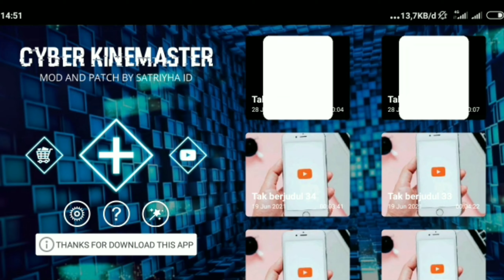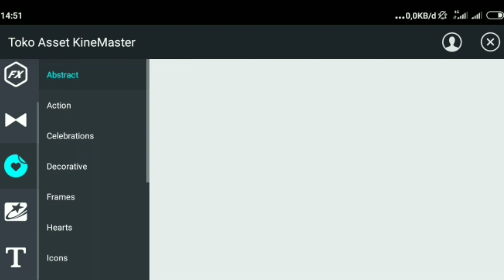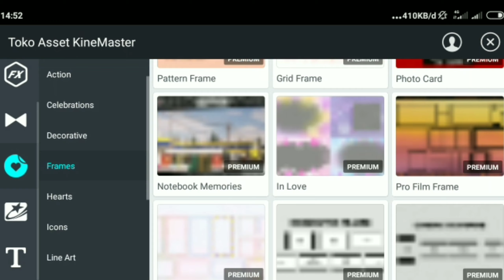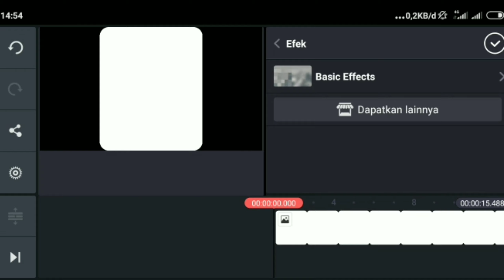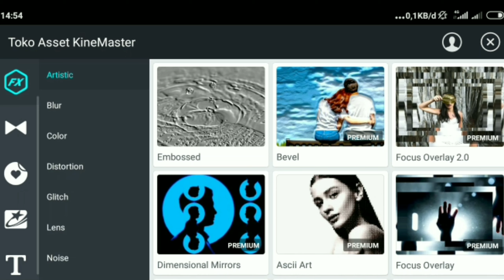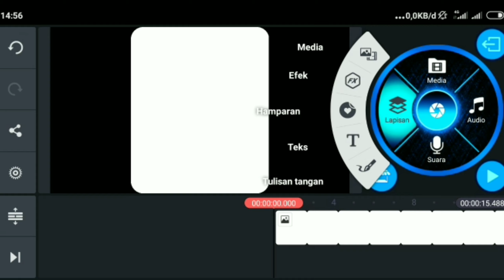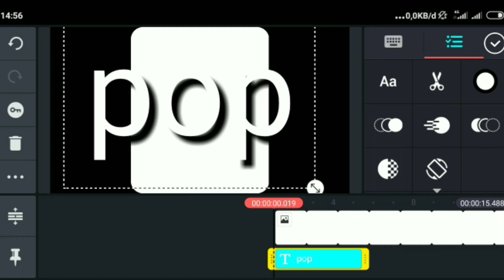Cara Menambah Font di KineMaster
Cara Mudah Download Efek-Efek dan Font di KineMaster!! Terbaru 2021

hai gais..
hai sobb
kali ini kita akan memberikan tutorial cara mendownload font di kine master..
bukan hanya itu kita akan mendownload hamparan di kine master..

tonton dulu vidionya..

simak vidionya..